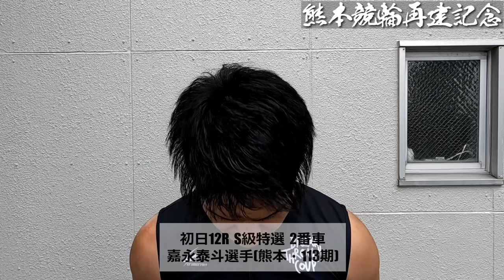熊本競輪再建記念FⅠ 嘉永泰斗(熊本・113期)初日12R S級特選 2番車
トリマクリでは熊本競輪 再建記念FⅠのSPECIALCONTENTSを開設予定！